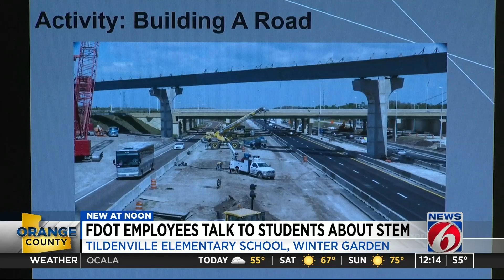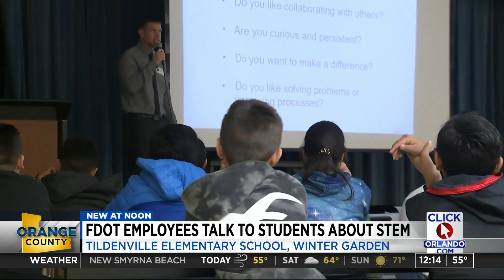FDOT employees talk to students about STEM